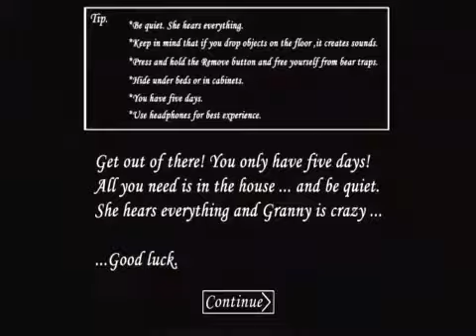Treehouse Talks to You While Playing Granny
Shwibble.